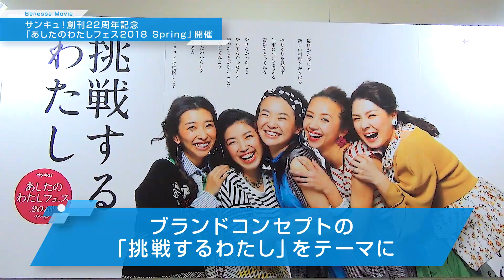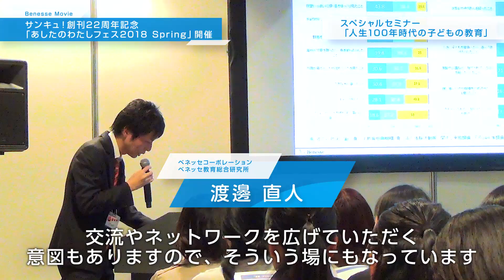【Benesse Movie】サンキュ！創刊22周年記念「あしたのわたしフェス2018 Spring」開催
★ベネッセグループのニューストピックをお届けします！★
4/17、渋谷ヒカリエにて女性向けイベント「あしたのわたしフェス2018Spring」が開催されました。
2018年4月に創刊22周年を迎えた「サンキュ！」が、ブランドコンセプトの「挑戦するわたし」をテーマに、家事、子育て、仕事を頑張る女性を応援するイベントです。

【関連URL】
あしたのわたしフェス2018のwebサイトはこちら＝›
サンキュ！webサイトはこちら＝›
ベネッセホールディングスwebサイトはこちら＝›